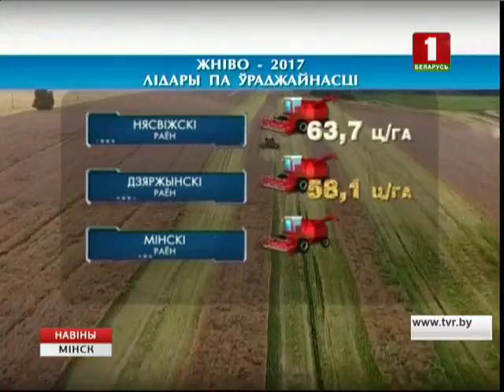У Мінскай вобласці працягваецца актыўная ўборачная кампанія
На сёння ў цэнтральным рэгіёне убрана 72% плошчаў. А намалочана - 1 мільён 400 тысяч тон. Такім чынам, сярод 22 раёнаў самы вялікі ўраджай па-ранейшаму ў Слуцкім - 142 тысячы тон. Не нашмат адстаюць хлебаробы Нясвіжскага раёна - у іх 132 тысячы. Далей ідзе Капыльскі раён. Тут аграрыі намалацілі 112 тысяч тон збожжа.